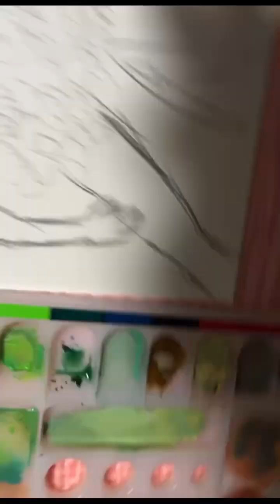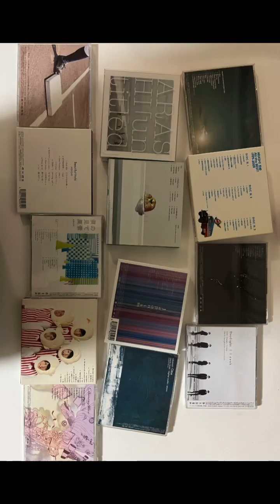557.嵐 3 Happiness COVER SONG